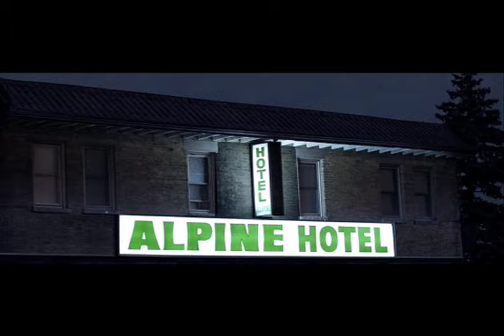Jill Barber - Oh My My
Music video by Jill Barber performing Oh My My. Outside Music